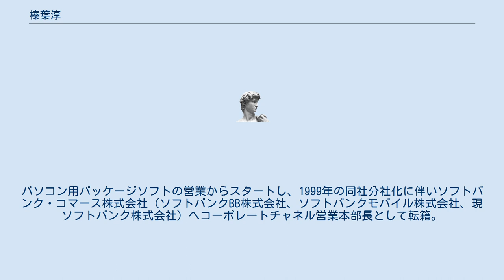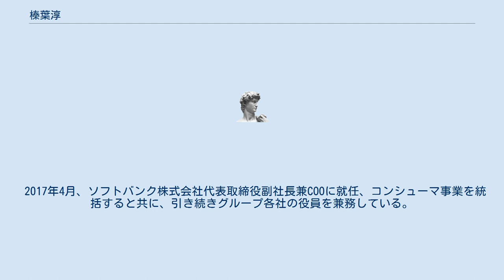榛葉淳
榛葉 淳（しんば じゅん、1962年（昭和37年）11月15日 - ）は、日本の実業家。
2017年4月現在、ソフトバンク代表取締役副社長兼COO他、ソフトバンクグループの複数の役員を兼務。
 静岡県掛川市出身。
掛川市立栄川中学校では野球部キャプテンとしてチームを県大会3位に導き、県立掛川西高校野球部では副キャプテンで活躍した。
1985年 東京経済大学経営学部経営学科卒業後、新卒で株式会社日本ソフトバンク（現ソフトバンク株式会社）に入社。
パソコン用パッケージソフトの営業からスタートし、1999年の同社分社化に伴いソフトバンク・コマース株式会社（ソフトバンクBB株式会社、ソフトバンクモバイル株式会社、現ソフトバンク株式会社）へコーポレートチャネル営業本部長として転籍。
 2001年、同社取締役就任。
2007年 同社取締役常務執行役員、2012年 同社取締役専務執行役員と昇進、ブロードバンド事業、モバイル事業のコンシューマ営業を統括するほか、広告宣伝、マーケティング部門も統括していたが、2015年4月のグループ再編に伴いソフトバンクモバイル専務取締役に就任し、法人事業を統括した。
 2017年4月、ソフトバンク株式会社代表取締役副社長兼COOに就任、コンシューマ事業を統括すると共に、引き続きグループ各社の役員を兼務している。